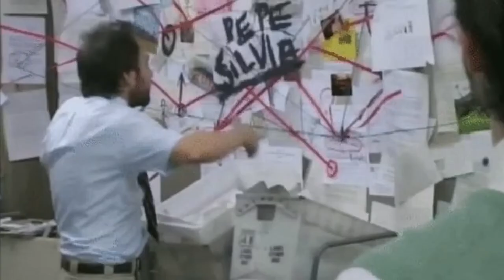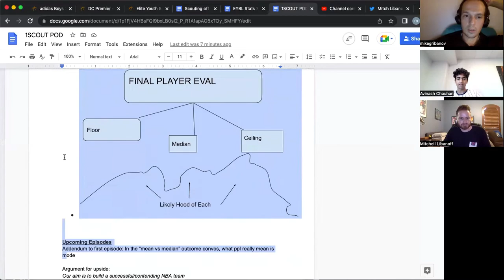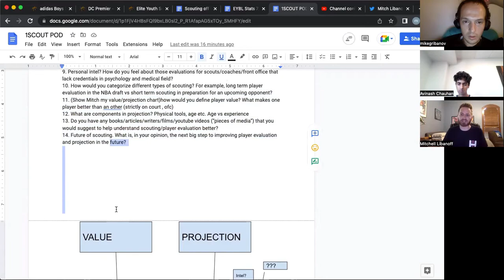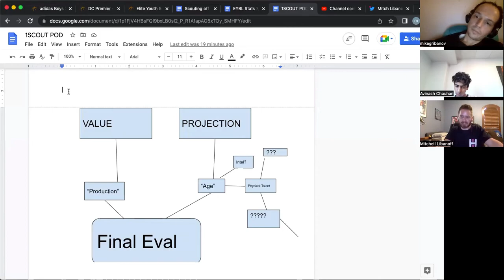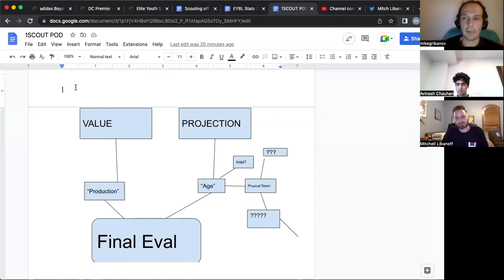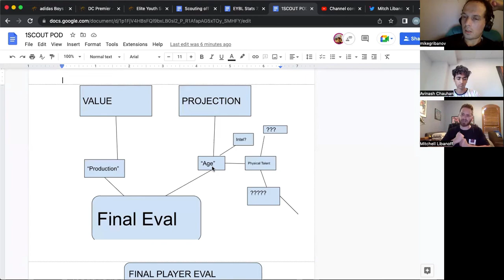Unhinged Scouting Notebook 6 - Mitch Libanoff, Scout